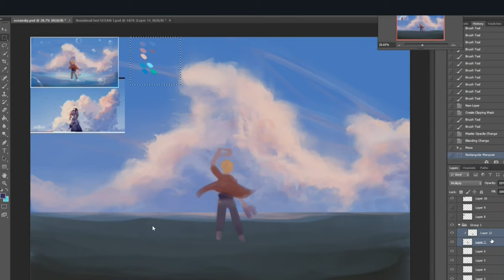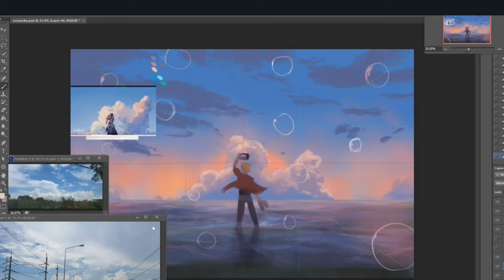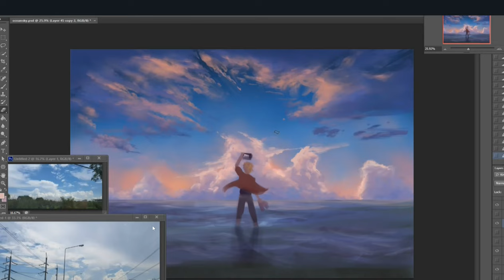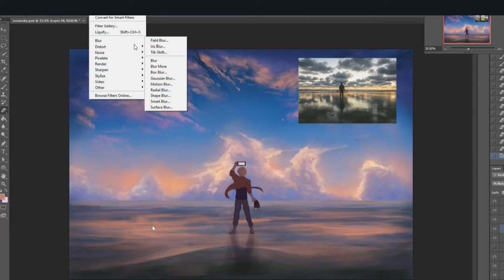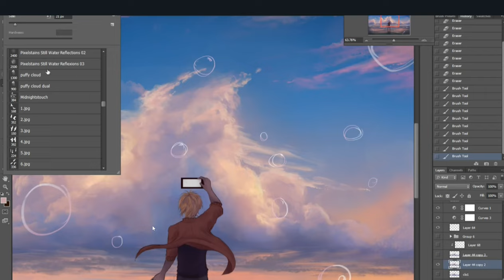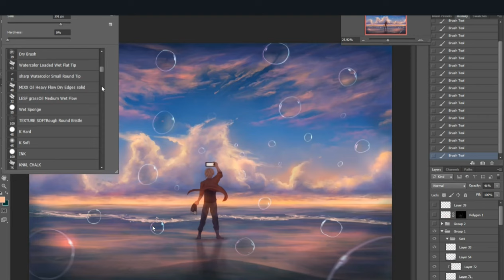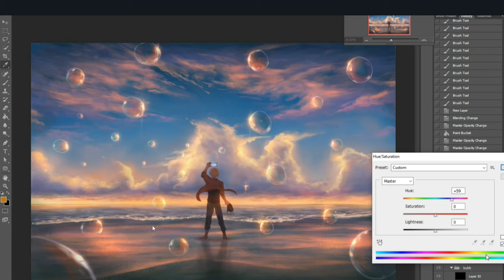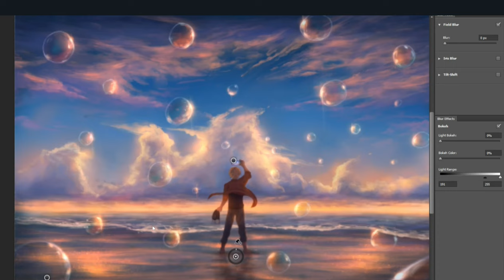{Digital Illustration Making/Background Painting} Bubbles Beach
Timestamp :